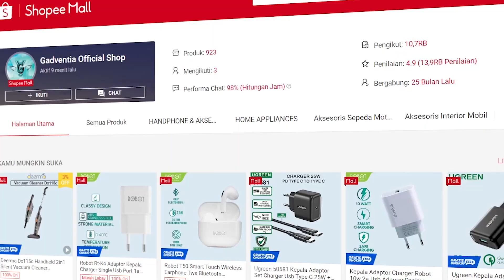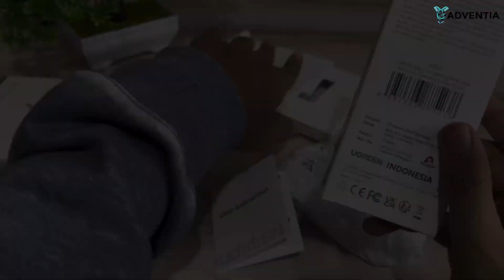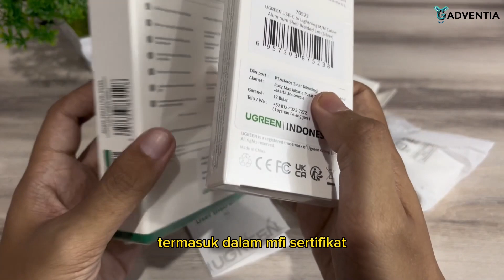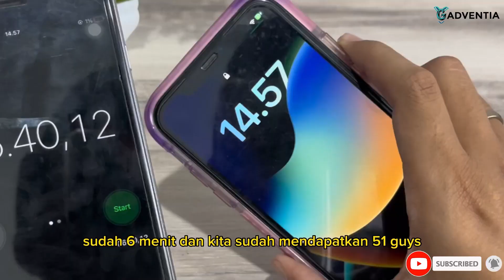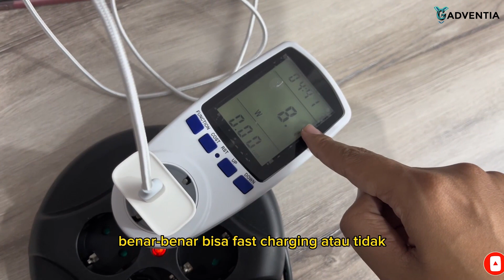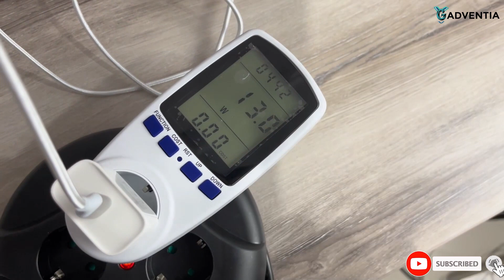NGEBUT & MURAH ! Test Adapter Fast Charger 20Watt & Kabel Charger MFI Untuk iPhone 11 12 13 Dan 14 !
Kali ini kita Mau Review Barang Dari Ugreen
Di Video Kali Ini Mau Ngasih Tau Ada Kabel Dan Charger Cocok Untuk Pengguna iPhone Dan Sudah Bersertifikasi MFI. Penasaran? Yuk di Simak !

Link Produk :
Tokopedia